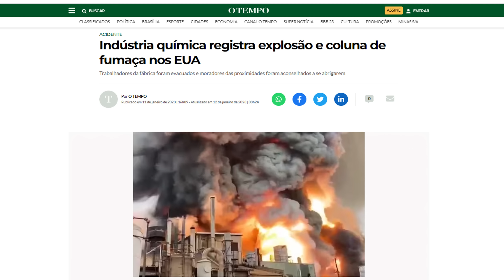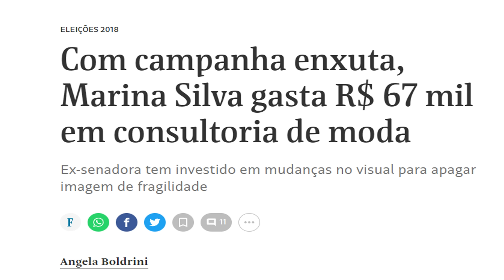Explosão em fabrica química nos Estados Unidos! Resident Evil ficou no chinelo perto disso